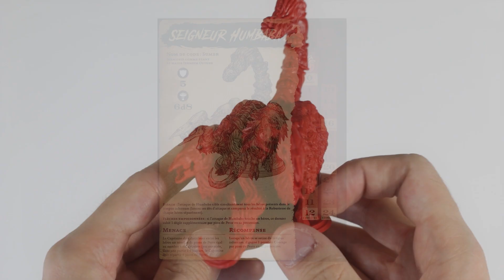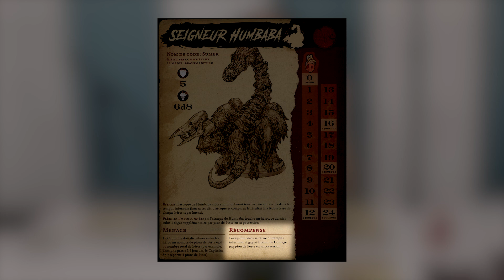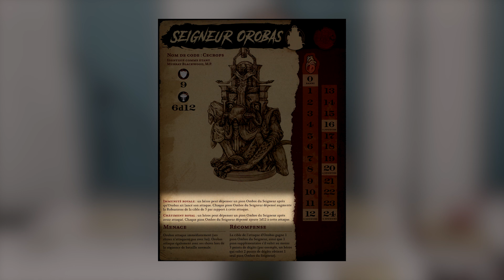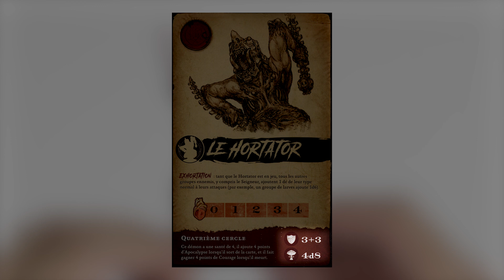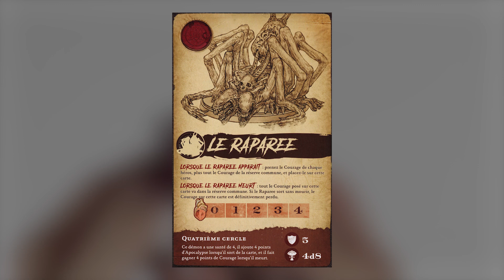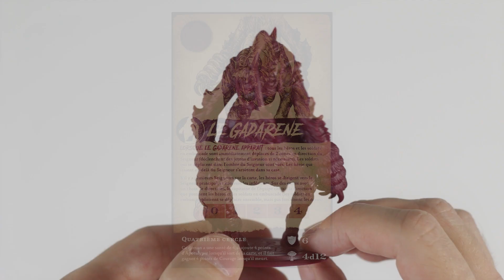Planet apocalypse - Les abysses (Pack of the pit)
Troisième extension de Planet apocalypse. Toutes ces vidéos auront des interventions de Pit ! Merci à lui !
On attaque du très lourd avec des cartes de plus en plus difficiles !

Chapitrage :
00:42 • Humbaba
02:18 • Orobas
04:11 • Hortator
05:20 • Raparee
06:16 • Gadarène
07:44 • Penrod
09:48 • Amelia
11:28 • Washington
13:40 • St pierre